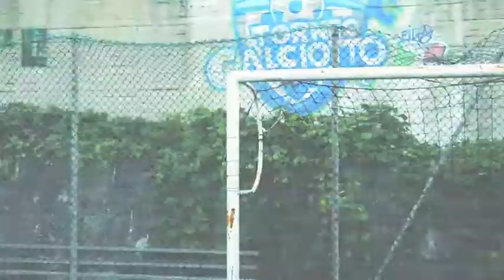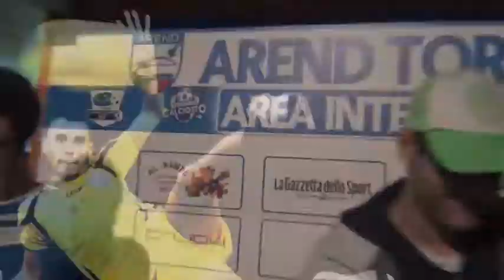Interviste 7°giornata Lun&Mar - TORNEOCALCIOTTO 16°edizione